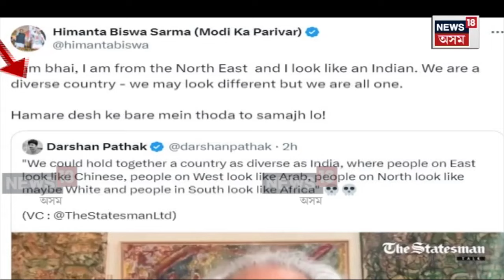Sam Pitroda Controversy | পুনৰ বিতৰ্কত ইণ্ডিয়ান অভাৰছীজ কংগ্ৰেছৰ অধ্যক্ষ ছেম পিট্ৰডা N18V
পুনৰ বিতৰ্কত ইণ্ডিয়ান অভাৰছীজ কংগ্ৰেছৰ অধ্যক্ষ ছেম পিট্ৰডা। ভিন্ন প্ৰান্তৰ ভাৰতীয়ৰ চেহেৰাক লৈ মন্তব্য ছেম পিট্ৰডাৰ। পূব ভাৰতৰ লোকসকল চাইনীজৰ দৰে দেখাক লৈ কৰা বিৰূপ মন্তব্যৰ প্ৰতিক্ৰিয়া প্ৰকাশ কৰি ছেম পিট্ৰডাক সমালোচনা মুখ্যমন্ত্ৰী ড০ শৰ্মাৰ।